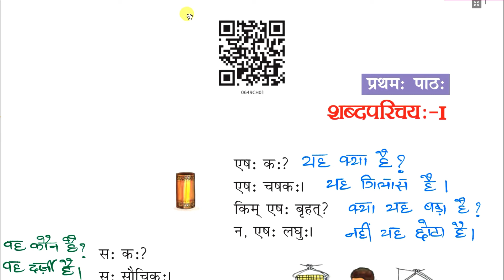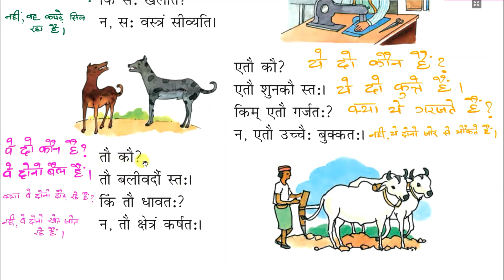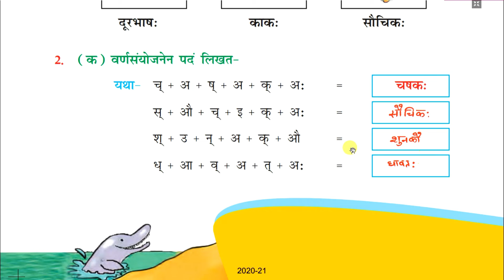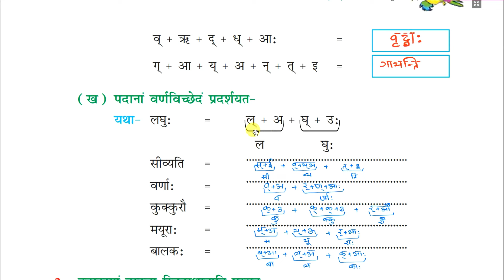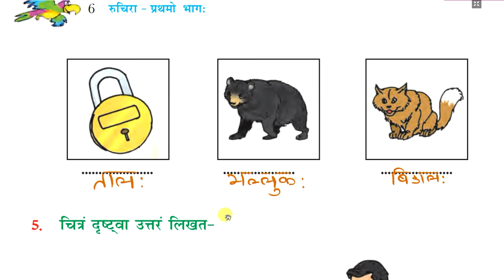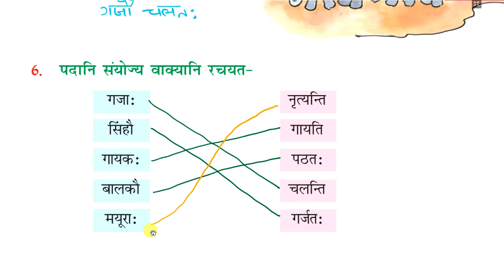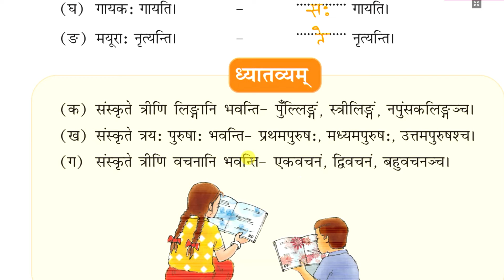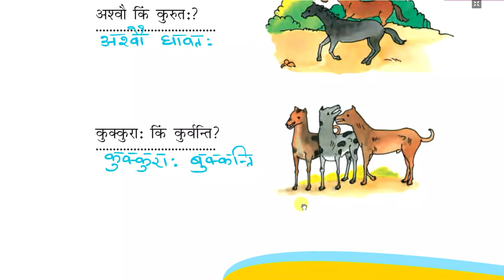class 6 sanskrit chapter 1 | शब्द्परिचयः 1 | shabd parichay 1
Shabd parichay class 6 sanskrit chapter 1 शब्द्परिचयः  with Exercise Solution by NCERT Guruji.
This is the first chapter of class 6 Sanskrit book Ruchira.

00:00 | Introduction
00:13 | Explanation of chapter
02:43 | Exercise solution
15:06 | Wrapping up

Lunch Boxes -
1. Milton Insulated
2. Milton Stainless Steel

Shoes -
1. Liberty Formal Shoes
2. Bata school shoes
3. Campus black school Shoes

School Bags -
1. Safari 15 L
2. Captain America Bag
3. Skybags
4. Wildcraft

Notebooks -
1. Classmate Normal
2. Classmate Spiral

Pens -
1. Cello Pinpoint
2. Cello Butterflow
3. Classmate Gel
4. Linc Ocean Classic Gel Pen

Geometry boxes -
1. Classmate Archimedes
2. Camlin Kokuyo
3. Faber-Castell

Drawing -
1. Faber-Castell Grip Erasable Crayon
2. Faber-Castell Jumbo Wax Crayons
3. Drawing book